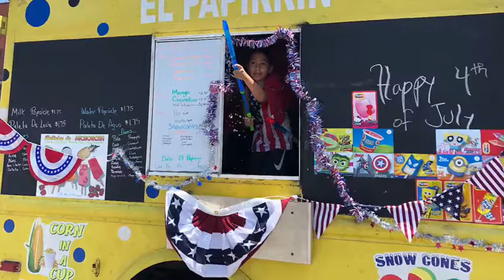Elotes El Papirrin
4th of July whiting Indiana Elotes El Papirrin Corn Truck